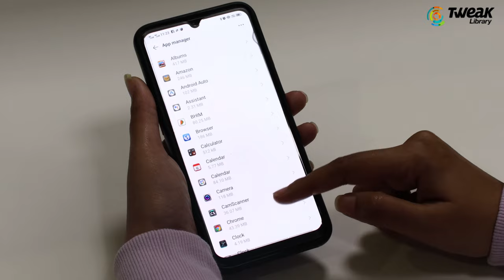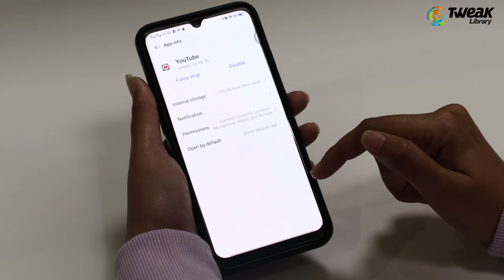How to Fix Switch To YouTube.com Problem | This Version of YouTube is Out of Date Problem Solved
Bahut se logo ke phone me YouTube app open nahi ho rahi hai or switch to YouTube.com likha aa rha hai. Switch to YouTube.com problem isliye aa rhi hai kyoki apke phone me is version ka YouTube outdated ho gaya hai. Jin users ke pas purane Android phones hai jisme kafi purana android version hai unhe switch to YouTube.com problem face karni pad rhi hai. Is video mein hum apko switch to YouTube.com problem ka solution btane wale hai. To dosto pura video dekhe.